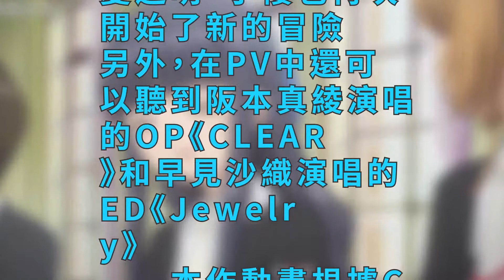初代萌神歸來！動畫《魔卡少女櫻 CLEAR CARD篇》PV公開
預計在2018年1月開始播出的TV動畫《魔卡少女櫻 CLEAR CARD篇》公開了一段長達兩分鐘的PV視頻。

　　在這段視頻中，以小櫻和小狼的重逢為開始，介紹了小櫻等人作為初中生的生活。之後在一個不可思議的夢之後，卡片全部變透明，小櫻也再次開始了新的冒險。另外，在PV中還可以聽到阪本真綾演唱的OP《CLEAR》和早見沙織演唱的ED《Jewelry》。